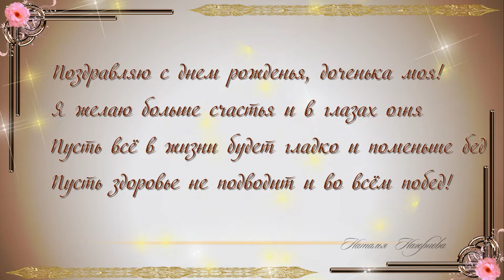Красивое поздравление С днем рождения доченька!